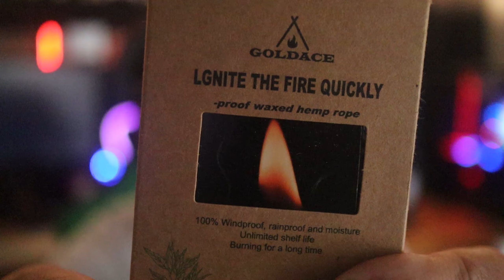fishing spots Corpus Christi and Port Aransas Texas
All my best catches and fishing spots Corpus Christi Texas and Port Aransas Texas

🔴  Donate to Beach Bum for trash bags to help keep our beaches and bays clean

🔴 My Fishing Tackle Box
Everything I use on a daily basis catching these fish